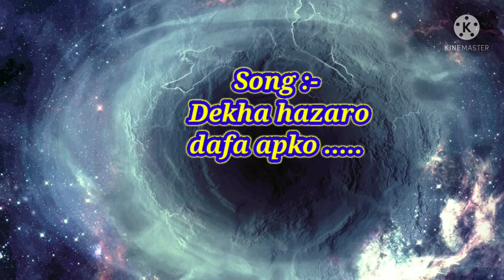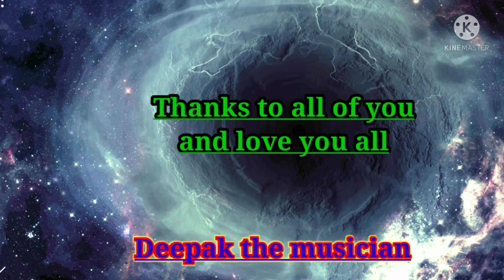Dekha hazaro dafa ... aapko || @arjeet_singh || Cover by Deepak singh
welcome back on our you tube channel

"DEEPAK THE MUSICIAN"

Hello every one how are you i hope you will be happy and healthy

thanks to all and love you all .